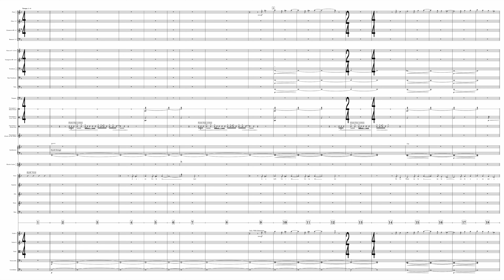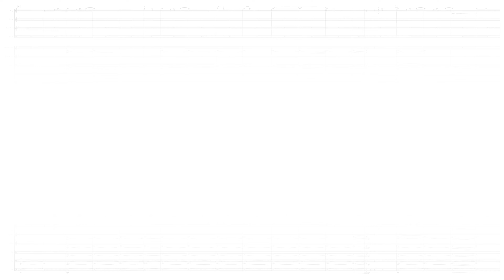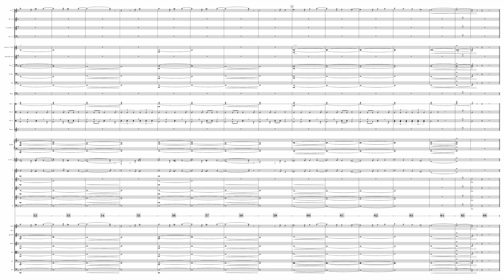DUNE - Main Theme - Hans Zimmer (Full Score)